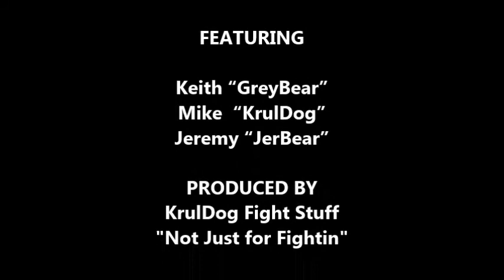2014 Turkey Hunt e4 - Nomad Outdoors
This hunt got cut short due to bad weather but we got some turkey, deer and grouse on video. Turkeys roosted up in the trees.